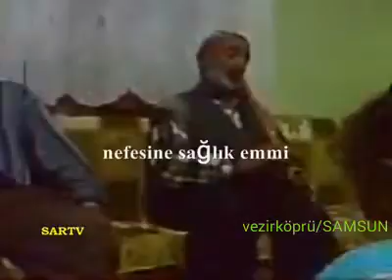çoban kavalı yayla köy vezirköprü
Vezirköprülü ibrahim emmi( amca...) nefesine kuvvet harika. yayla havasi.